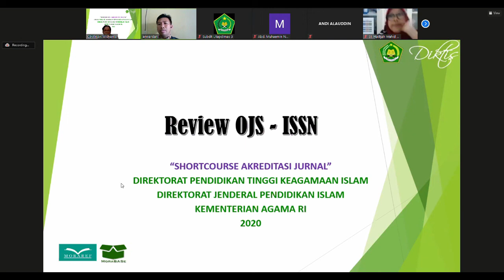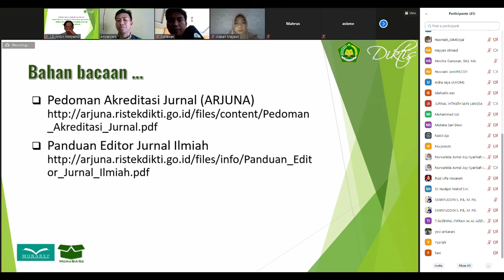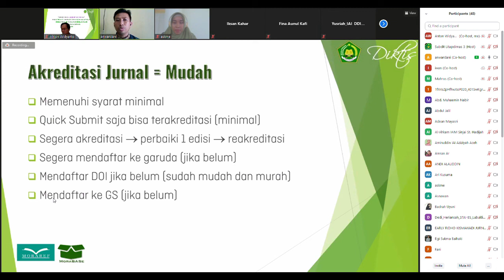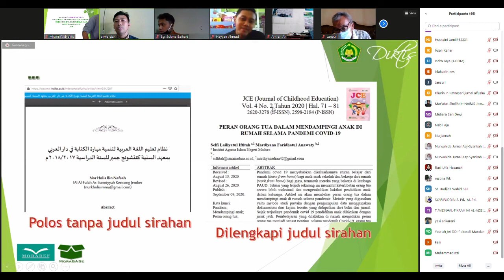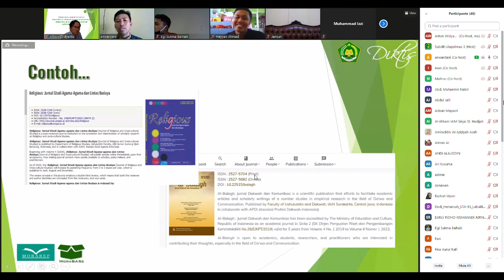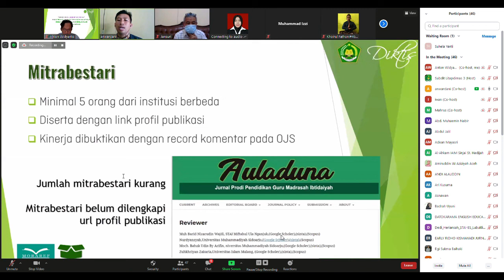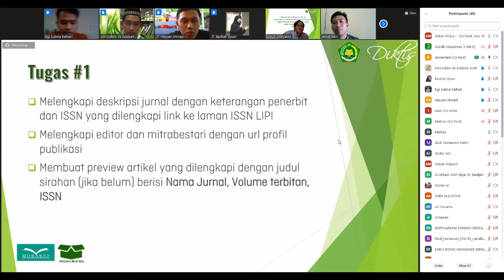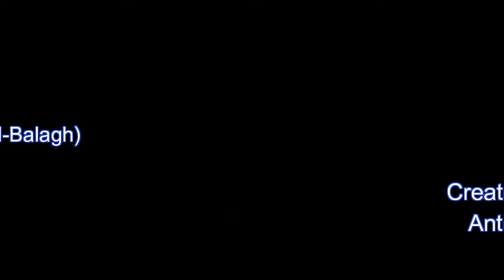Shortcourse Akreditasi Jurnal Diktis Kelas B-PAJ 2020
Shortcourse Akreditasi Jurnal Diktis Kelas PAJ 2020. Pemateri: Akhmad Anwar Dani (EIC Al-Balagh, IAIN Surakarta). Semoga bermanfaat!